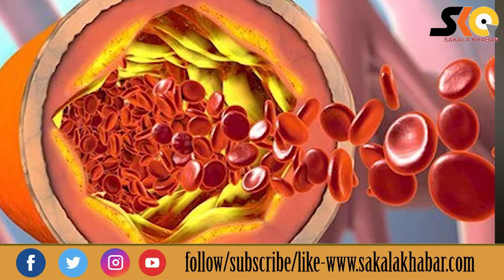Ginger and lemon are like Brahmastra for our body ll ଅଦା ଓ ଲେମ୍ବୁ ଶରୀର ପାଇଁ ରାମବାଣ ସଦୃଶ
Ginger and lemon are like are very beneficial  for our whole  body . Know how they help our body in maintenance .